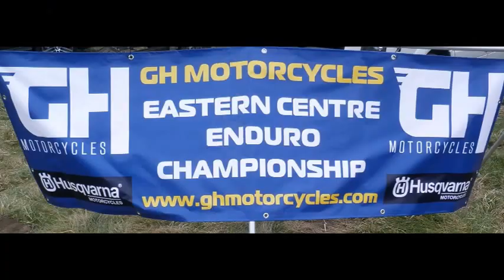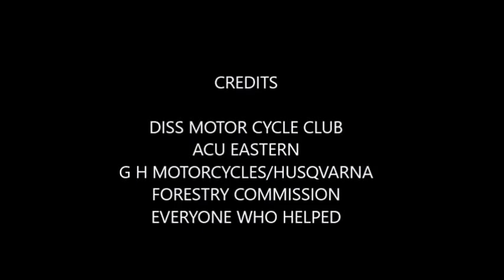DISS ENDURO 2017 3